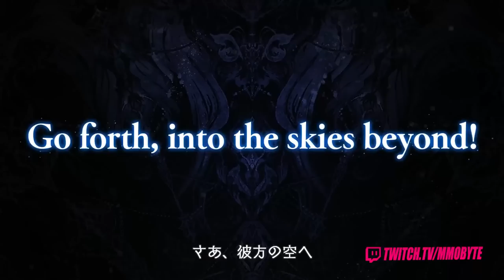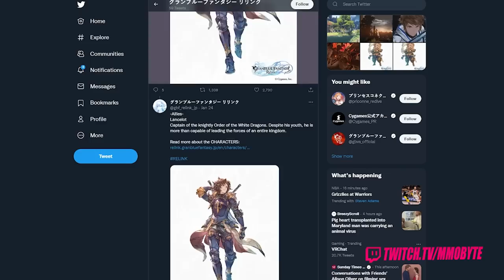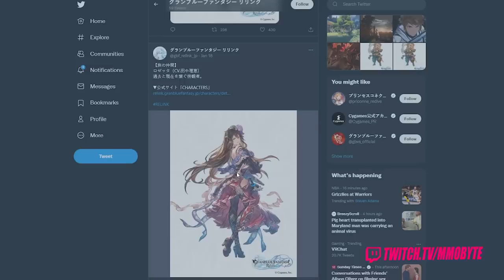Yes.. Yes It's ACTUALLY Happening! The Granblue Fantasy Game We All Need..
Granblue Fantasy: Relink is launching this year, WORLDWIDE!!!

This could be one of the most incredible Anime RPGs of the last decade.